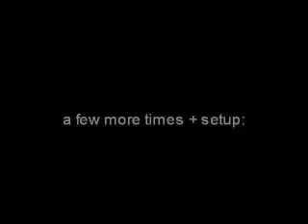[H2 Rampage] Oracle secret window room